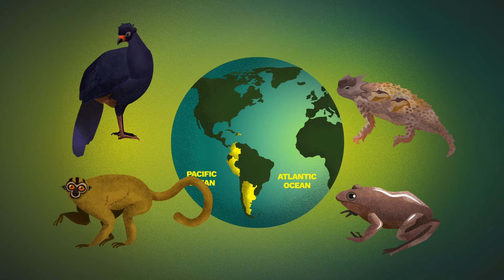What is an endemic species? | Mongabay Explains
There are some animals in the world that live only in certain territories. For example, the blue-billed curassow and the Caquetá titi monkey can only be found in Colombia. On the other end of the continent, the Patagonia frog lives exclusively in southern Argentina. The Peruvian Andes are the only place where the night monkey lives, and the rhinoceros iguana lives only in the Dominican Republic. All of these animals that only live in one specific place are called “endemic species.”